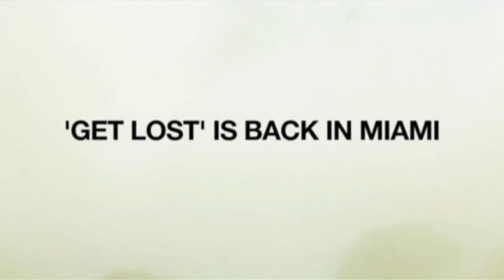REBELRAVE #10 - Teaser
REBELRAVE 10 - "The Inca Rave"
Out April 2011
rebelrave.tv
"Get Lost" in Miami WMC 2011
Saturday 26th March

Russ Yallop: The Crossroads (unreleased)